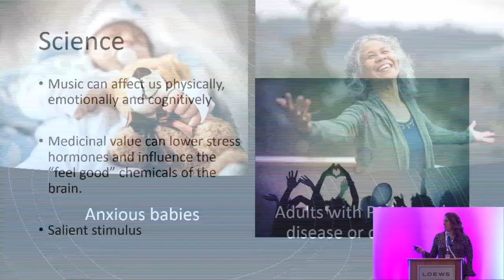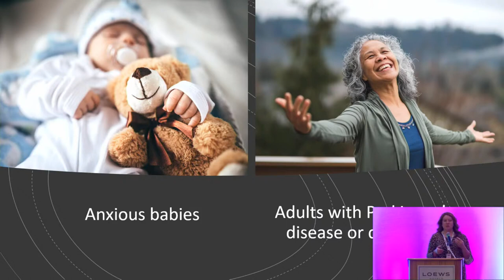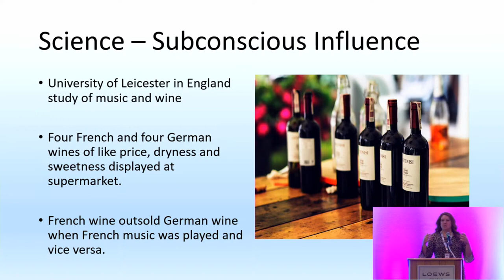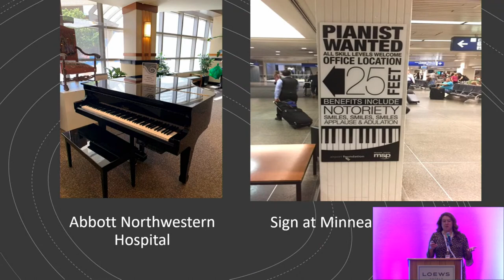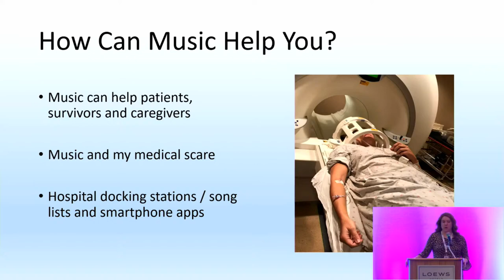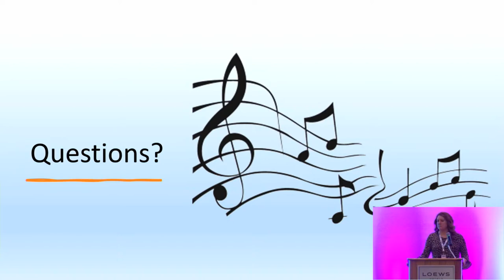Rock from the Heart 2022:Minneapolis: Health Benefits of Music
Rock from the Heart 2022:Minneapolis
Health Benefits of Music
Jennifer Fernjack